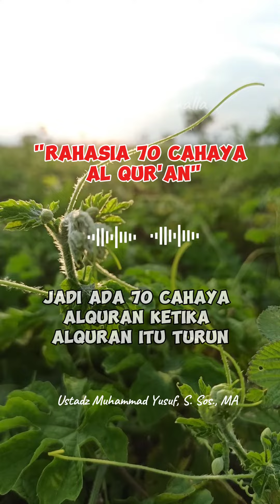Ceramah Bugis Terbaru| Ustadz Muhammad Yusuf, S.Sos., MA| RAHASIA 70 CAHAYA AL QUR'AN#ceramahbugis